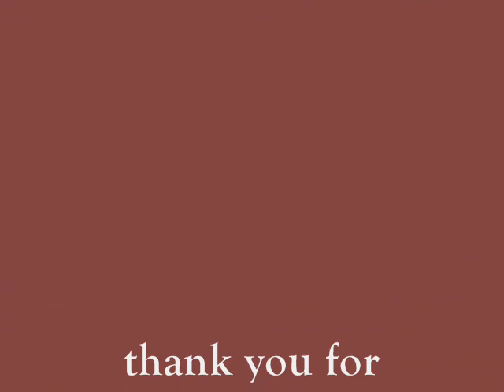Ella Chen "Beautiful Girls"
hi this is a short clip of ella's sexy and girly image.
and also my second MV.
pls. take time to watch and comment!
thanks!